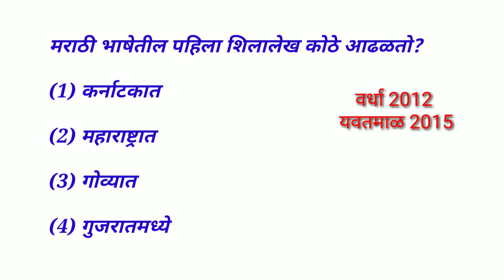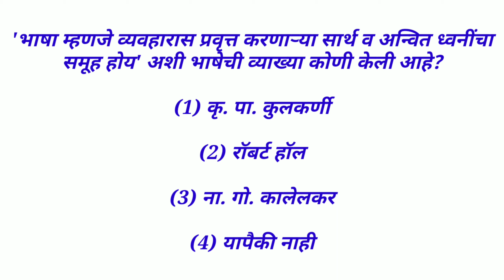Talathi bharti important questions || Marathi Grammar || Bhasha and Lipi